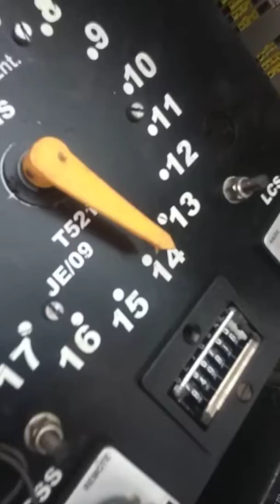1250kva transformer OLTC Ripring